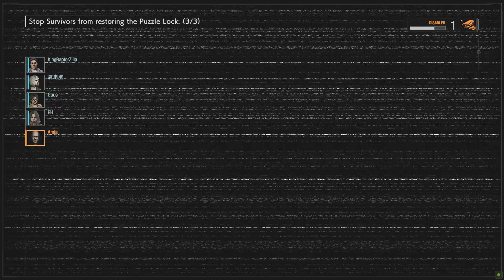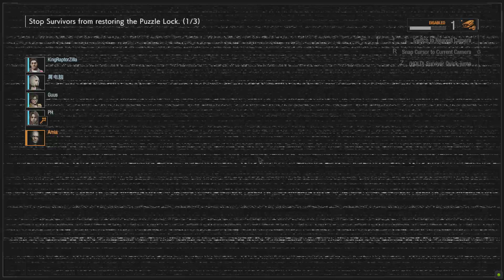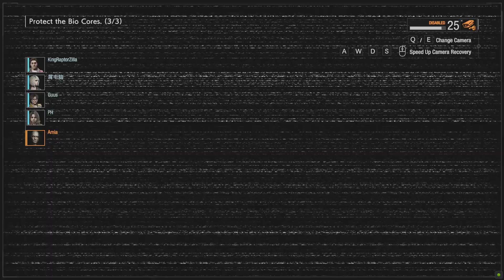Resident Evil Resistance runner around